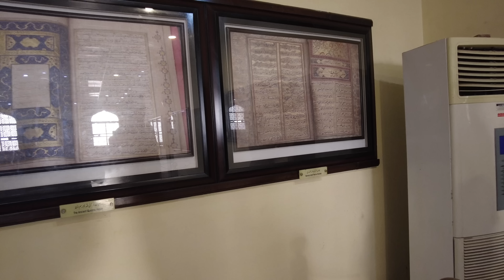The Unofficial Capital Of South Punjab | MULTAN!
JOIN ME as I finally make it to MULTAN! It's the month of Ramadan so we thought we would pass some time by checking out The Unofficial Capital Of South Punjab! The city of Saints as it is known has been on my list for a while now! LETS DO THIS!